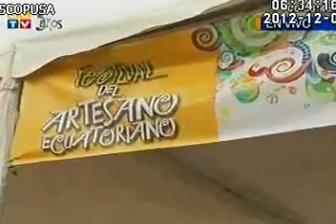FERIA ARTESANIAS - ECUADOR TV 07-12-2012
El Ministerio de Industrias desarrolló la Feria de Artesanías Ecuatorianas los días 6, 7 y 8 de diciembre de 2012.